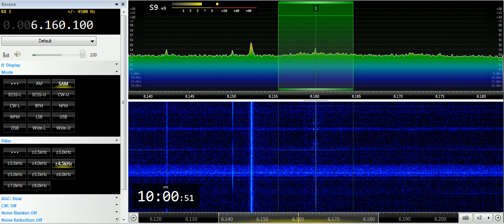03 08 2019 New Shortwave Radio for Europe in English to NWEu 0959 on 6160 Winsen